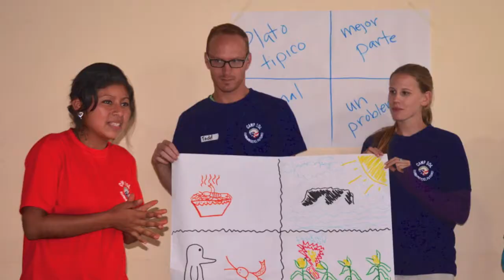Camp SOL (Español)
Camp S.O.L. (Solidaridad, Orgullo, Liderazgo) fue un campamento de liderazgo juvenil que ocurrió en junio de 2013 en Chincha Baja, Ica con alumnos de secundaria de los departamentos de Lima, Ica y Huancavelica.